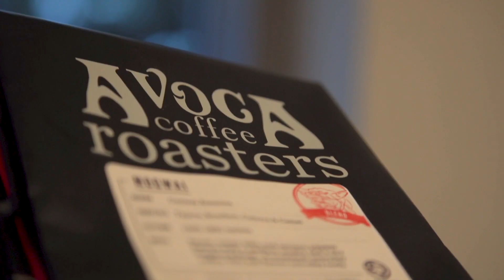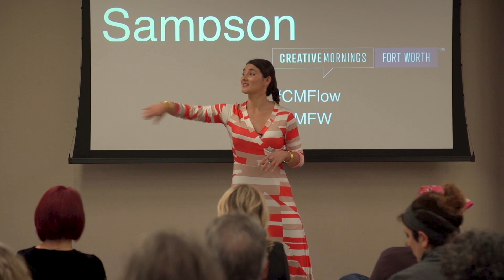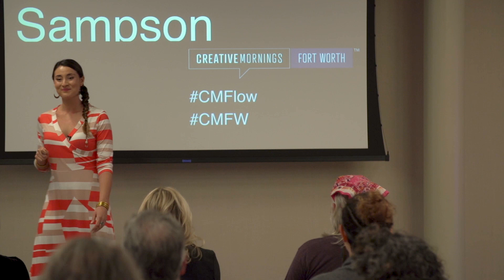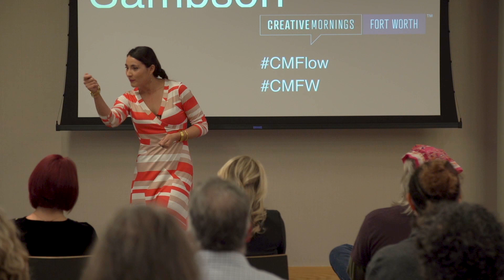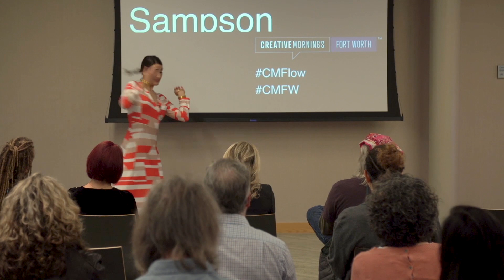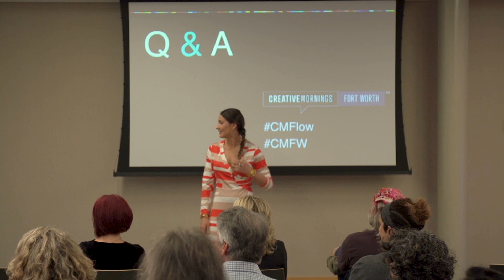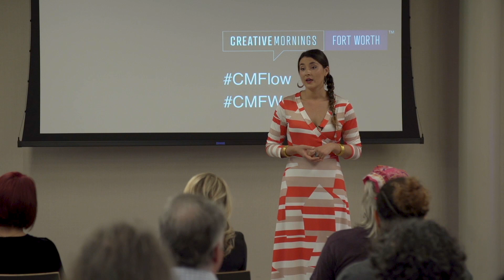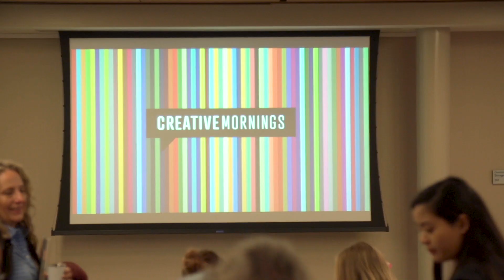Sarah Sampson : Expressing Life Through Dance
Sarah Sampson speaks about how her life was changed through dance, and how living in the current moment is essential.

Sarah Sampson at CreativeMornings Fort Worth, October 2019. Free events like this one are hosted every month in dozens of cities. Discover hundreds of talks from the world's creative community